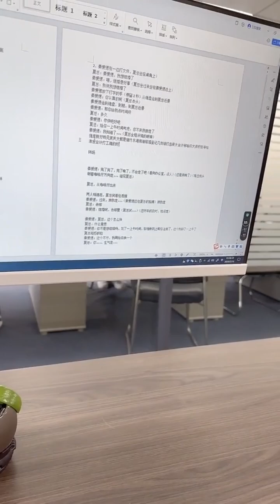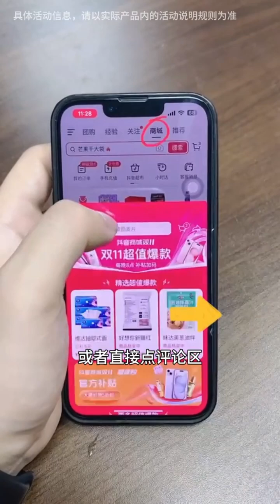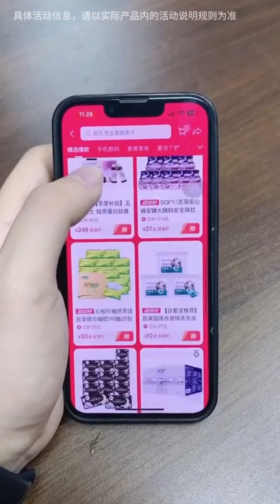美女老板想结婚！我去相亲网给她找一个，有什么不对吗